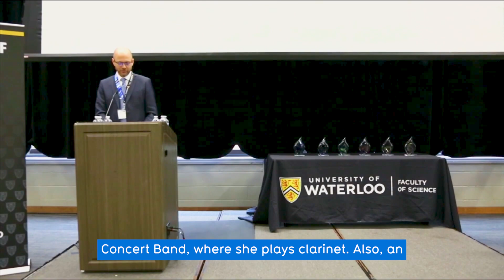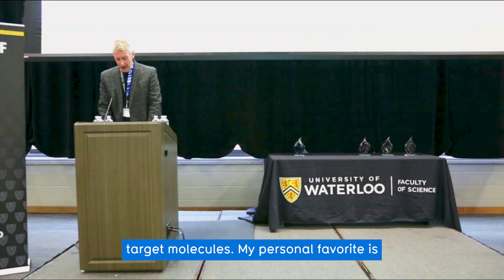2024 Faculty of Science Alumni Achievement Awards Celebration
The Faculty of Science, family and friends gather at Federation Hall, University of Waterloo, on November 14, 2024 to celebrate 6 outstanding graduates from the Faculty of Science during our annual Alumni Achievement Awards Celebration.  These awards showcase the essential role of alumni involvement within the University and the greater community, and celebrate the accomplishments of our alumni.